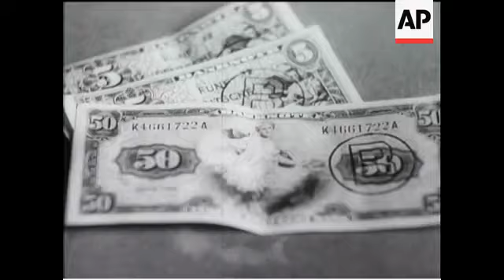PALESTINE - UN CONVOY, GUN RUNNER ON FIRE